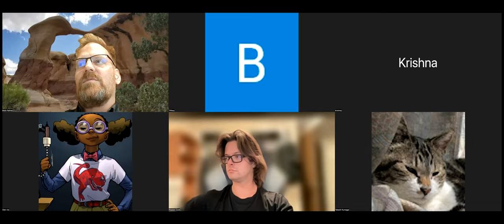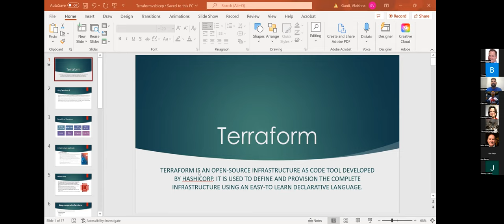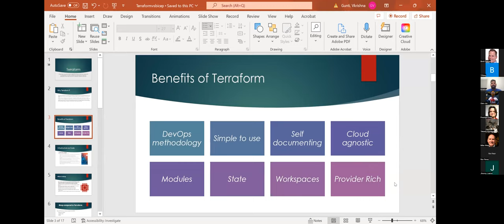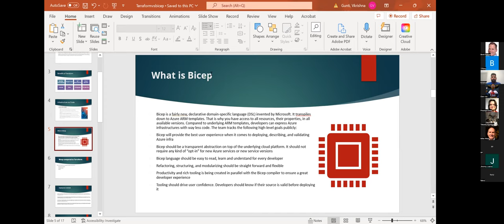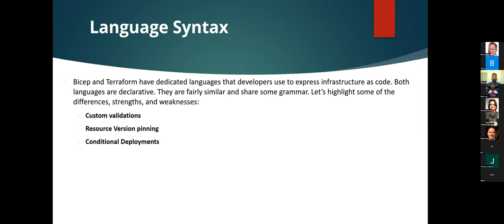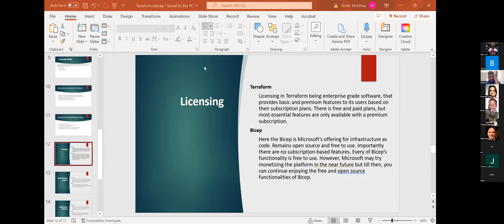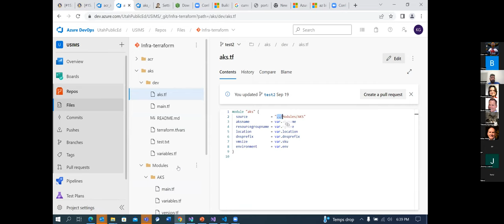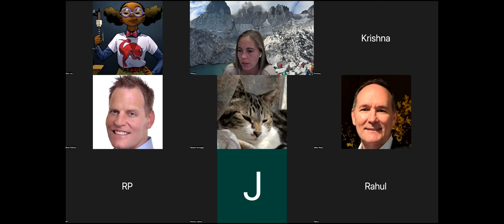Lessons in Infrastructure as Code (IaC) using Terraform and Azure's Bicep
DevOps UT Meetup - Nov. 9, 2022